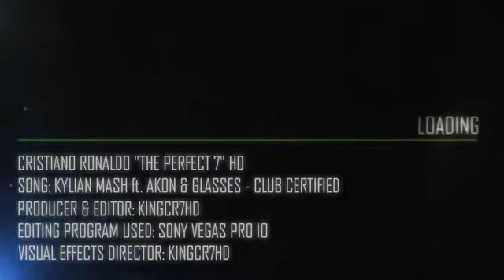Cristiano Ronaldo - The Ballon d'Or 2011 Winner [HD]